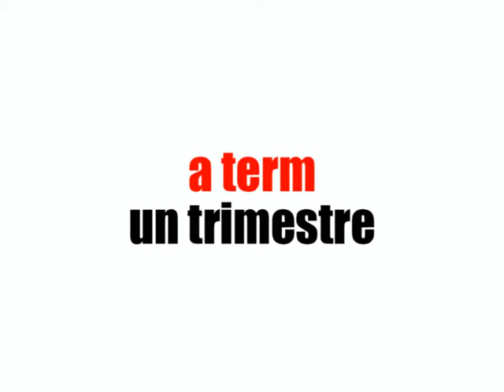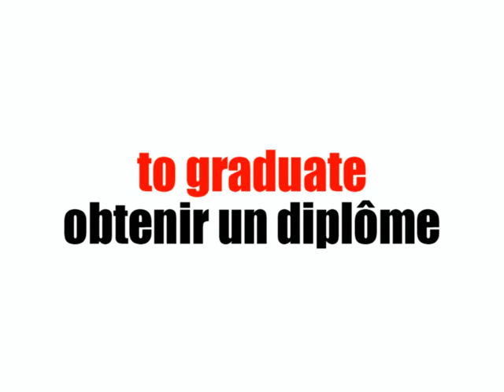Aprender francés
150 Matching Exercises for 2000 Words